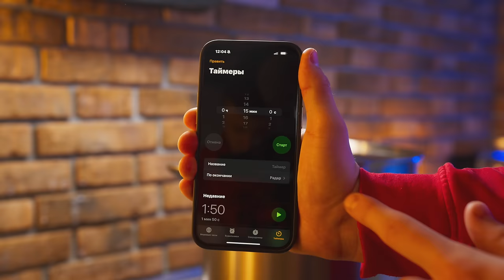How many sushi rolls will you get from 1 salmon?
Hello everyone. Today I will cut one large salmon weighing 6.6 kg and check how many sushi rolls can be made from it
my kitchen utensils on amazon
Don't forget to turn on subtitles for this video